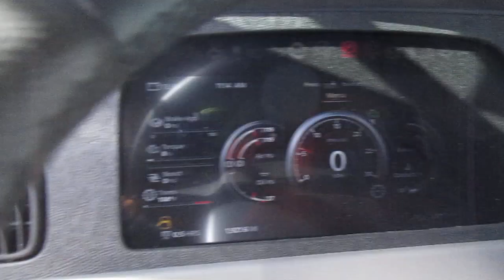2024 Peterbilt 389 With Century 5130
Wrecker
Century 5130
25 Ton Boom
Dual Winches
7035 Underlift
Century Pass Thru Box
Jumper Plug
Stainless Door Guard
Dressup Kit
Whelen 72" LED Light Bar
LED Swivel Work Lights
Dual Flush Mount Camera
Electric/Air Shift PTO

Chassis
2024 Peterbilt 389
Cummins Engine
18 Speed Transmission
Chrome Bumper
Air Brake
Air Suspension
Aluminum Wheels
Power Windows
Power Locks
Cruise Control
Engine Brake